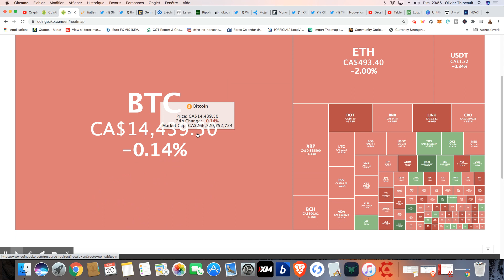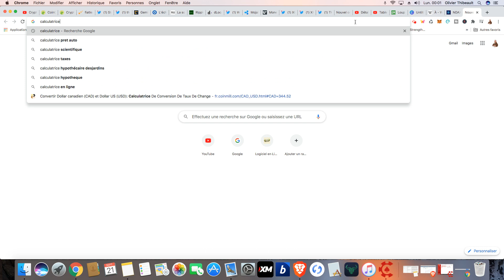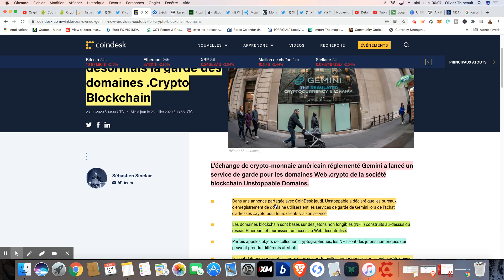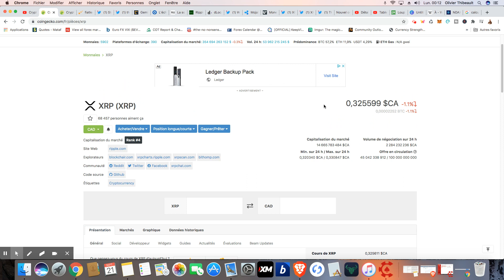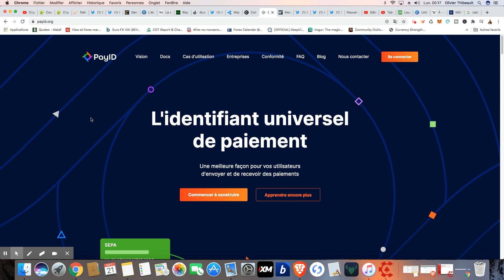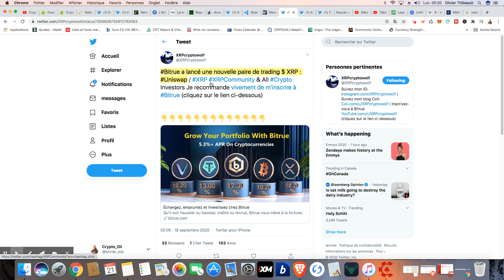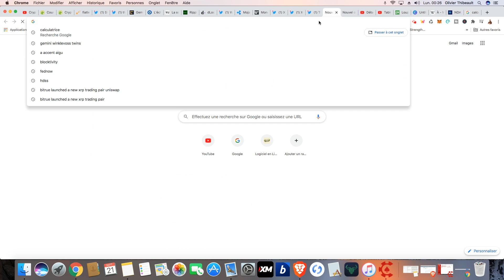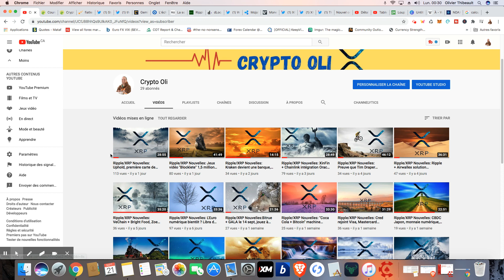Ripple/XRP Nouvelles: Adoption au Japon de XRP, MoneyGram dit merci a Ripplenet, Gemini et .crypto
Ripple/XRP Nouvelles: Au japon, presque toute les banques commencent à adopter XRP. Illustration graphique de la crypto monnaie versus le marché dérivé. Gemini assure désormais la garde des domaines ''.crypto'' blockchain avec les frères Winklevoss et unstoppable domain. La société Uruguayenne de paiement dLocal évalué a 1,2 milliard de dollarsdans le cadre d'un accord menépar General Atlantic et la levé de fond de 200 millions en ddition de Lee Fixel. dLocal= Wechat pay, Alipay et UnionPay en Chine. Le logiciel bancaire Temenos sera disponible sur Alibaba cloud (comme Azure ou AWS) ouvrant la Chine à la plate forme de banque et entreprise qui choisissent de l'utiliser. Ripple rejoint Mojaloop qui est une puissante plate forme de logicielle open source pour l'interopérabilité des systèmes de paiement pour l'envoi et la réception d'argent. MoneyGram, partenaire de Ripple/XRP et sa croissance massive des transactions au mois de août avec une augmentation de (+ 162%). Bitrue lance la nouvelle paire de trading XRP/Uniswap. Coinbase Pro va maintenant vous charger des frais pour retirer votre argent. Bravo Coinbase! XRP glitch a 50984$ sur CoinCodex et Kraken FX.